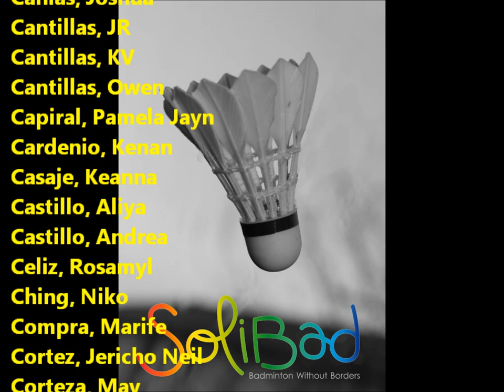SOLIBAD - BADMINTON FLASHMOB MANILA, PHILIPPINES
RIZAL'S SHRINE, LUNETA PARK, MANILA, PHILIPPINES

SOLIBAD AMBASSADORS - PHILIPPINES
KENNEVIC ASUNCION
KENNIE ASUNCION

ORGANIZER:

WILLIAM GABUELO JR (WWGBA)
LEE ANNE YABUT ( BADZINE CORRESPONDNT - WWGBA)
TECHNOSPORTS INC. BABOLAT
TENDER JUICY HOTDOG
WILLIAM & WILLIAM GABUELO BADMINTON ACADEMY
NATIONAL PARK, DR. JOSE RIZAL SHRINE
PLAYGROUND BADMINTON COURT